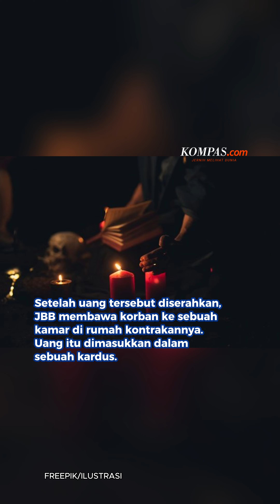Dukun Palsu Pengganda Uang di Pacitan Tipu ASN hingga Kades, Raup Rp 103 Juta dalam 7 Bulan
Kepolisian Resor (Polres) Pacitan, Jawa Timur meringkus JBB (40) yang menipu korbannya dengan modus menjadi dukun pengganda uang.

JBB telah menipu 14 korban selama tujuh bulan beraksi. Ada korban yang berprofesi sebagai aparatur sipil negara (ASN) dan mantan kades. Total kerugian korban mencapai Rp 103 juta.

Kepada korban tersangka mengaku setiap uang yang diserahkan dan dimasukkan ke kardus yang telah disiapkan akan bertambah berkali-kali lipat.

Editor : Pythag Kurniati
Kreatif : Frisca Arindah
Produser : Larissa Huda